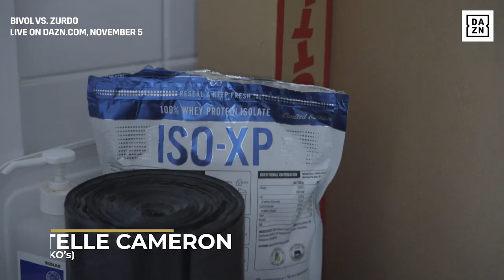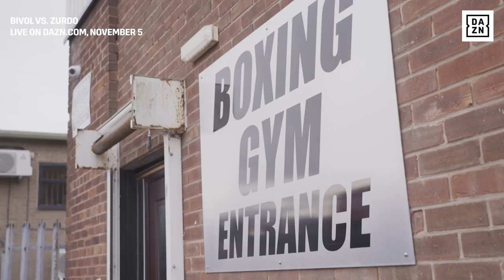Undisputed Title On The Line | Chantelle Cameron vs. Jessica McCaskill: Make The Days Count